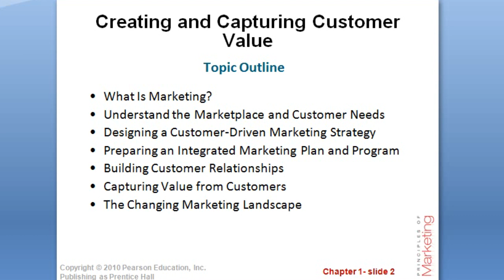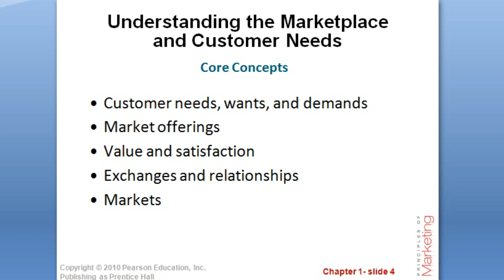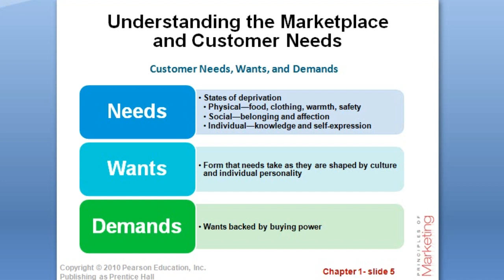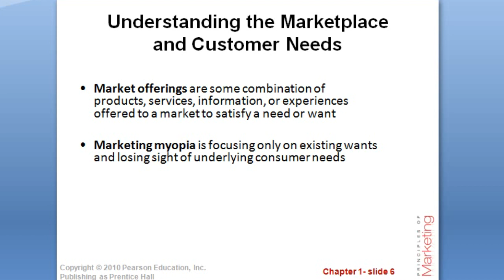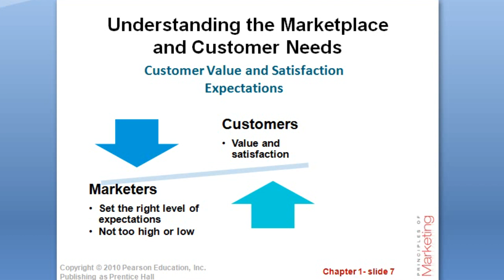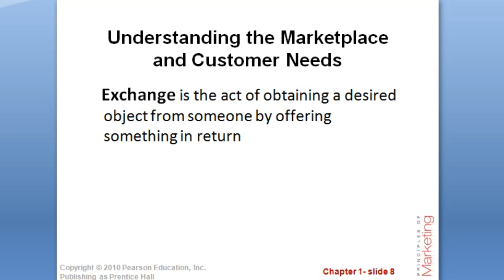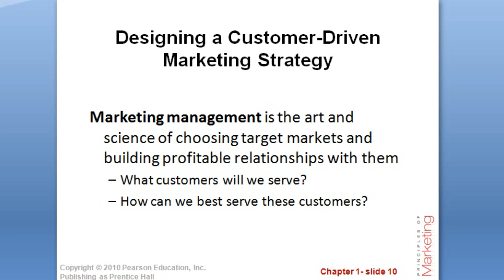MCOM-II MARKETING LEC 1 BY PROF SHAHID MEHMOOD